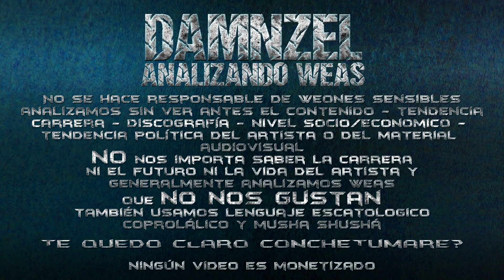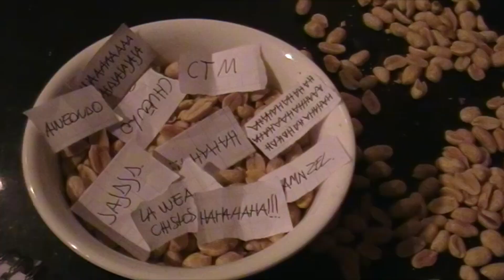DAMNZEL Analizando Weas / Bloppers - Vol 1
Hola queridos suscriptores, amigos, seguidores, familia todos, gracias a cada una (o), de ustedes por la paciencia, aguante, confianza en que les sacaremos mas de una risa con nuestro análisis, gracias tb a todos los SNOWFLAKES, ya que sin ellos el canal y los comentarios, no serían lo mismo, sin dar más lata, disfruten lo que les preparamos, besitos y abrazos.

Que siga creciendo la familia DAMNZEL
ah, también:

Analizamos diverso material audiovisual, NO NOS HACEMOS CARGO DE AWEONAOS SENSIBLES , NI WEONES PICAOS, nos importa una raja si a algunos SnowFlakes le molestan nuestros comentarios, NO NOS RESPONSABILIZAMOS POR PATALETAS DE MILLENNIALS ni CENTENNIALS, recuerden que son video/análisis, no video/reacción, por último, la mayor parte del material audiovisual analizado no lo vemos con anterioridad, nos buscamos información del artista, su clase social, nivel socio/económico, su ideología política, su religión, raza, sexo, discografía,  NO NOS INTERESA saber su carrera, ni su vida, GENERALMENTE ANALIZAMOS WEAS QUE NO NOS GUSTAN, así que si no le gusta, los invitamos a chuparlo con Mantequilla de Maní, dicen que es rico...